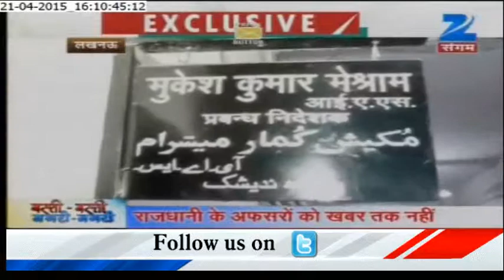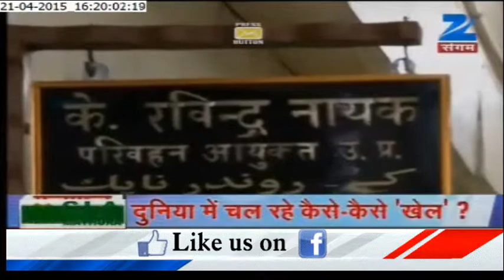Fire in Bus killed 8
Fire in the running Bus in Amethi killed 8 passengers. Detail news on Zee Sangam.